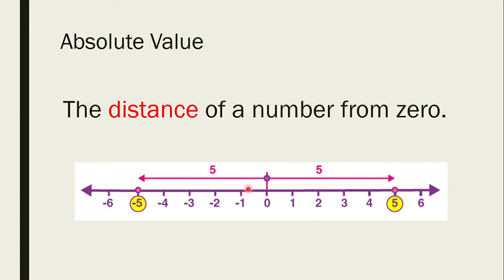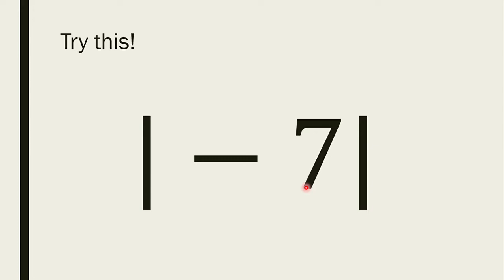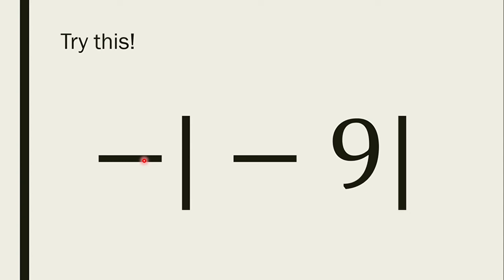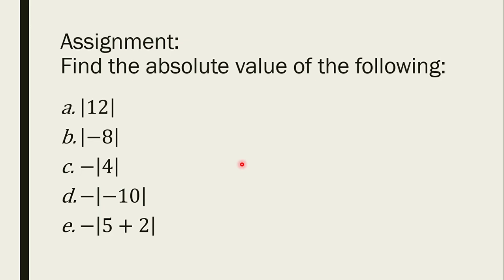Absolute Value| Teacher Eda- Ateneo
Getting the Absolute Value of a number